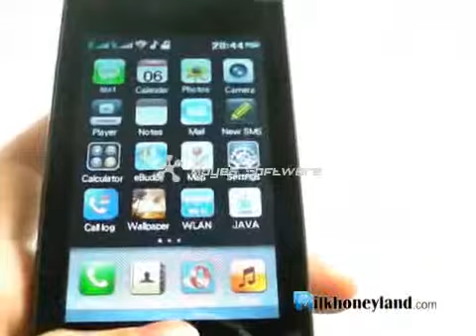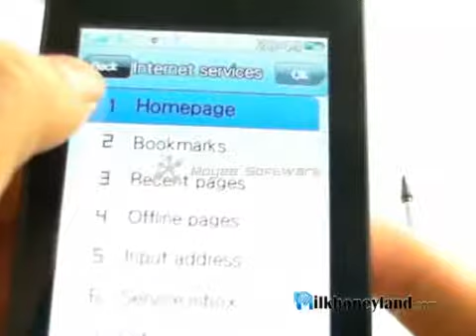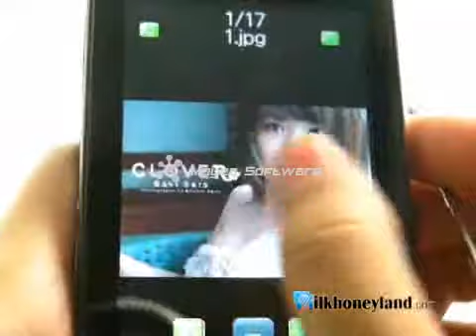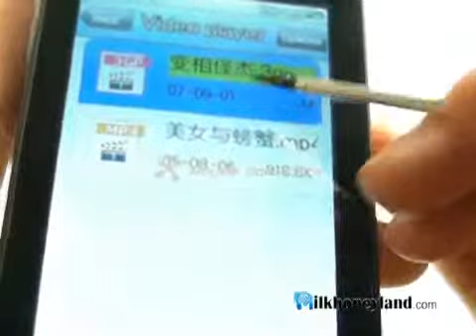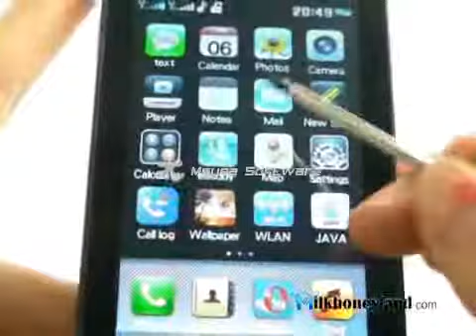ML 25469343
Video Migrado